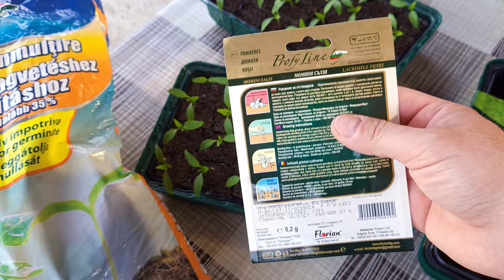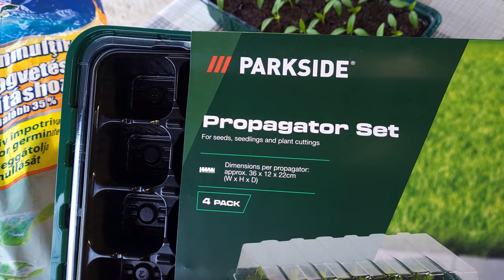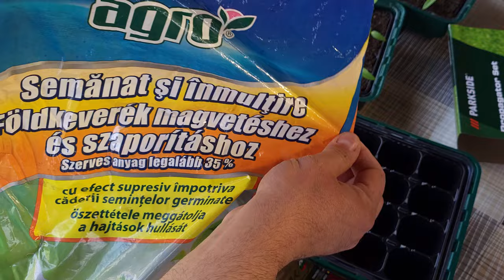Cum semanam rasaduri | Sfaturi practice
Semanatul rasadurilor in casa este o operatie foarte simpla, iar folosirea semintelor si a substratului de calitate ne garanteaza reusita.
In video sunt prezentate cateva idei practice dar si factori care influenteaza germinatia si buna dezvoltare a plantutelor.